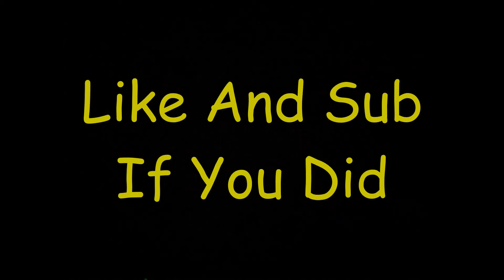Bridge Highlights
server: play.venitymc.com (i think thats it)